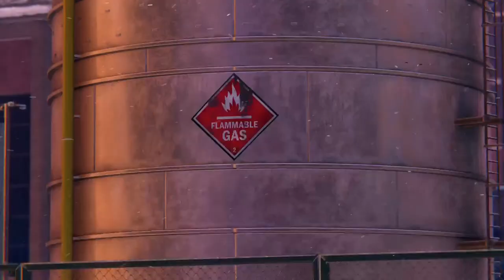Miles morales spider man